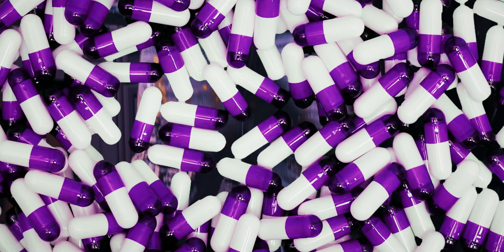Billionaire Black x dizze inkz x Rikko mane - midnight